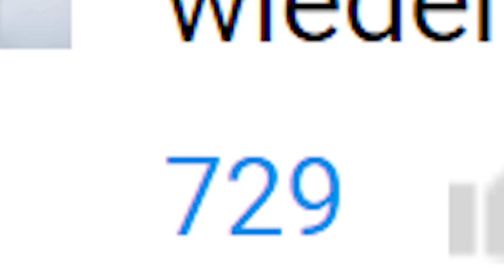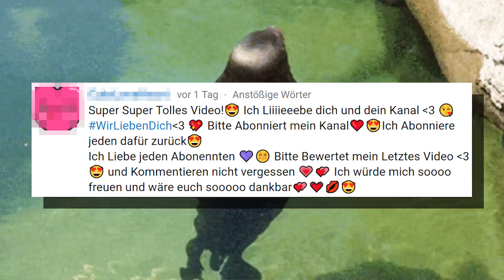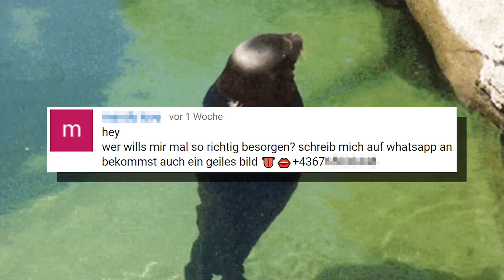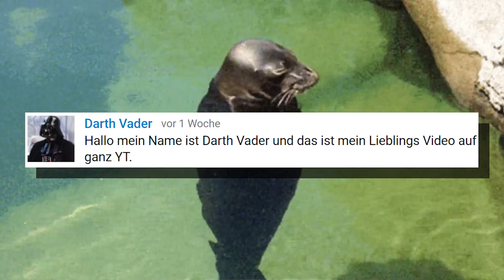Darth Vader gefällt dieses Video